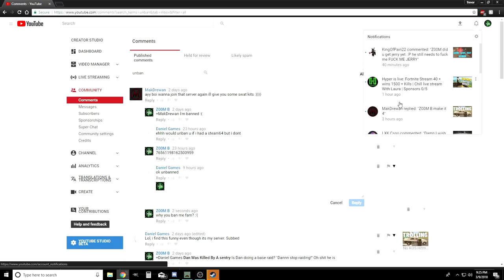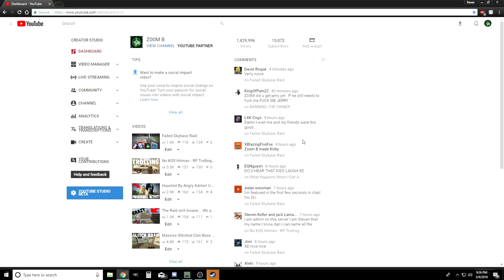We're Banned For Life! Rp Trolling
JSwag and I do some work on a rp server... it was pretty noice